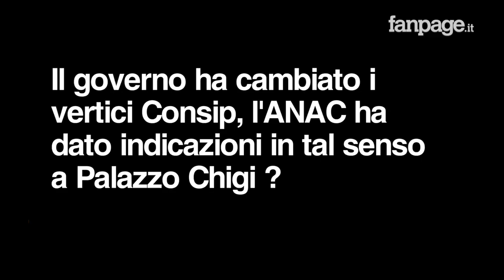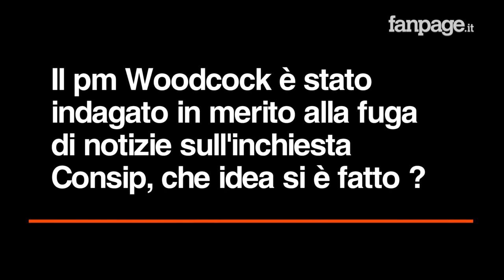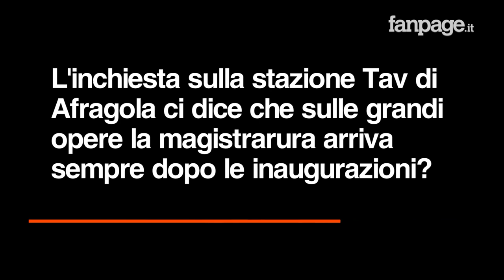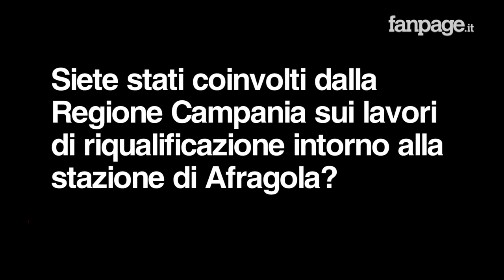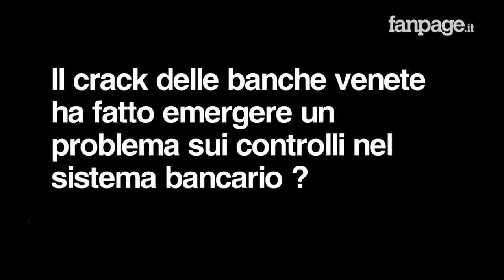Raffaele Cantone: "In Italia sburocratizzare vuol dire avere le mani libere dai controlli"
Il Presidente dell'Autorità Nazionale Anti Corruzione, Raffaele Cantone in una lunga intervista a Fanpage.it ha affrontato i temi riguardanti l'inchiesta Consip e le indagini sulle grandi opere nel nostro paese. "Con Marroni abbiamo lavorato bene e tutte le gare oggetto d'indagine sono precedenti alla sua gestione - ha detto Cantone commentando il cambio al vertice di Consip - non abbiamo dato suggerimenti al governo, di sicuro dopo le dimissioni di Ferrara stava nelle cose cambiare assetto alla Consip". Nell'ambito della stessa inchiesta i pm romani hanno indagato il magistrato napoletano Jhonny Henry Woodcock per fuga di notizia: "Conosco e stimo Woodcock da tanto tempo così come i pubblici ministeri romani, se la magistratura lo ha indagato avrà i suoi motivi e lo dico fuori dalla retorica - ha spigato il presidente dell'ANAC - per come conosco io Woodcock è sempre stato un persona di estrema correttezza quindi per me sarebbe una scoperta negativa. Certo la fuga di notizia c'è stata, mi auguro che venga individuato chi l'ha messa in campo materialmente che non sia Woodcock". Sulle grandi opere le recenti indagini sulla stazione della Tav di Afragola rischia di dimostrare che sulle grandi opere la giustizia è lenta: "Molto spesso le indagini si muovono quando c'è una notizia di reato, certo come cittadino e utente di quella zona sono preoccupato che dopo l'inaugurazione si evidenziano dati che potevano essere evidenziati prima e probabilmente avrebbero potuto impedire il verificarsi di opere pubbliche non utili. Io sono per fare sempre le opere pubbliche, molto spesso si dice che c'e' necessità di sburocratizzare, poi quando ci sono fatti come questi ci si chiede ma non era meglio fare i controlli? Spesso per sburocratizzazione si intende avere le mani libere". Recentemente il governatore De Luca aveva detto di aver interessato l'ANAC per i nuovi lavori di riqualificazione per l'area intorno alla stazione Tav, ma Cantone smentisce: "Molto spesso si annunciano richieste di collaborazione, le verificheremo quando arriveranno, per adesso non ci ha contattato nessuno".